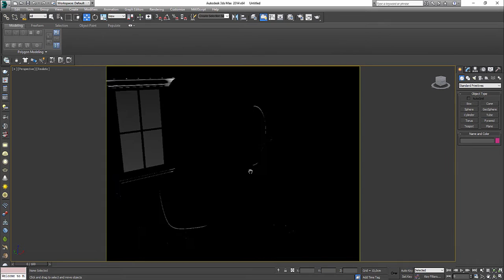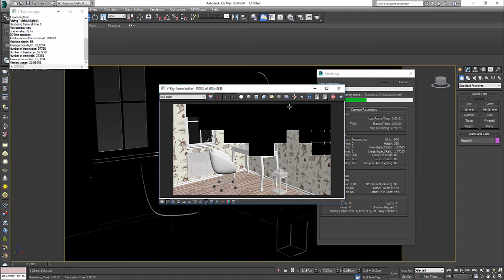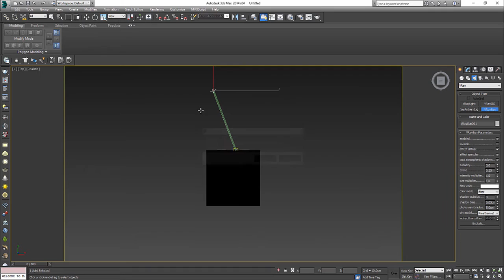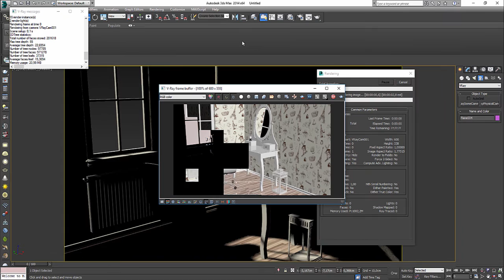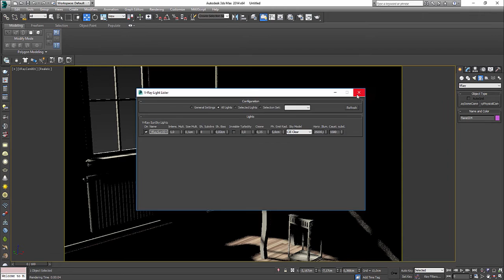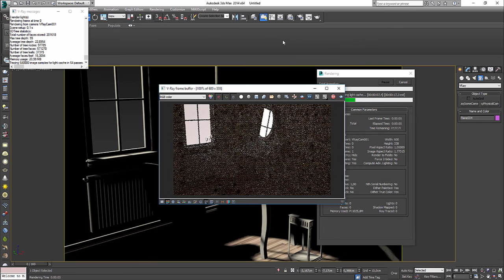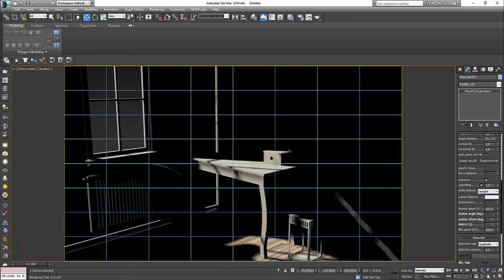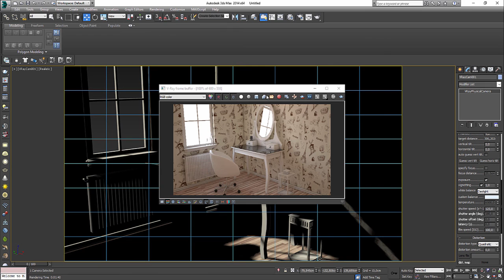V-ray - Podstawowe ustawienia [3ds Max]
Podstawowe ustawienia V-raya w 3ds Maxie. Oświetlenie wcześniej przygotowanej (Materiały zostały nałożone wcześniej) prostej sceny. Ustawienia kamery (VrayPhysicalCam) i słońca (VraySun).

Mój software: 3ds Max 2014 i V-ray 3.

Dodatkowe informacje:

ISO - wartość oznacza czułość naszego aparatu. Wyższe wartości będą powodowały jaśniejsze kolory. Niższe wartości to ciemniejsze kolory.

Vignetting - powoduje przyciemnienie każdego rogu naszego wyrenderowanego obrazka.